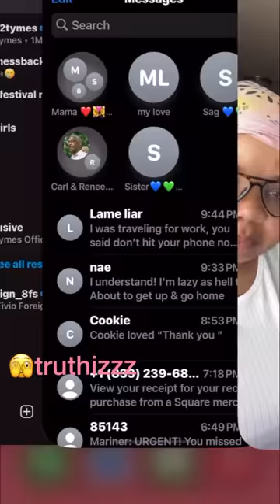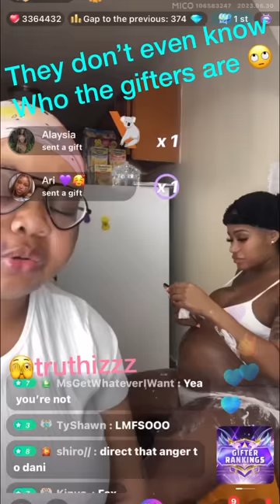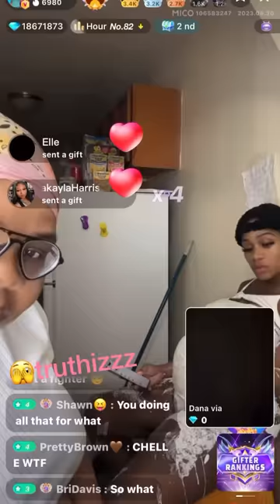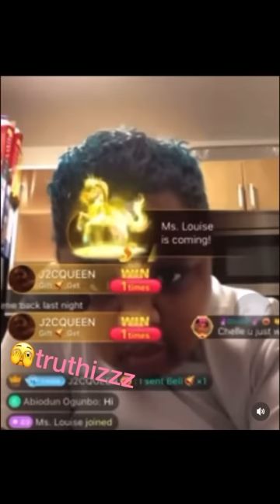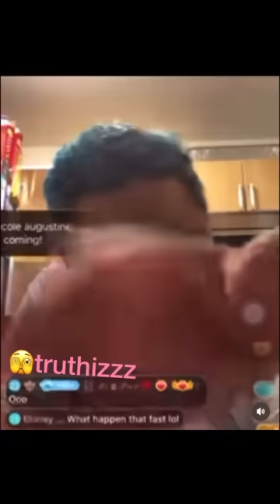QUEEN OPP AND CHELLE LIVE….CHELLE CRIES OUT FOR HELP